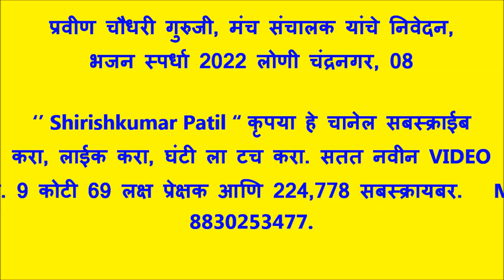प्रवीण चौधरी गुरुजी, मंच संचालक यांचे निवेदन, भजन स्पर्धा 2022 लोणी चंद्रनगर, 08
भजन स्पर्धा 2022 लोणी चंद्रनगर, उद्घाटन सोहळा,मंच संचालन प्रवीण चौधरी गुरुजी, बाल आणि महिला विभाग, एकूण गुण 200 पैकी बक्षीस वितरण
1) गुरुकृपा बाल भजन मंडळ तळेगाव शामजी पंत, 109, 2) गजानन बाल मंडळ राजुरा बाजार 106, 3) महिला मंडळ मोरचुंद 101, 4) महिला मंडळ काकडा 95, 5) बाल मंडळ अमडापुर 90, 6) बाल भजन मंडळ बेनोडा 83, 7) महिला मंडळ राजुरा बाजार 77 , 8) महिला भजन मंडळ वाडेगाव 71,,,
पुरुष विभाग एकूण गुण 200 पैकी
1) आदर्श भजन मंडळ निमगव्हाण 149, 2) राष्ट्रसंत भजन मंडळ जुनोना 139, 3) महाराणा भजन मंडळ यवतमाळ 128, 4) गुरुदेव भजन मंडळ आलोडा 116, 5) गुरुदेव भजन मंडळ माणिक वाडा 115, 6) गुरुदेव भजन मंडळ मोझरी गुरुकुंज 113 7) गुरुदेव भजन मंडळ सावंगा 111,, 8) जय बजरंग मंडळ अंबाडा 110, 9) गुरुदेव भजन मंडळ मंगरुळी पेठ 107 10)आडकुजी भजन मंडळ वरला 95 , 11) गुरुदेव भजन मंडळ खराळा 79, Shirishkumar Patil कृपया हे चानेल सबस्क्राईब करा, लाईक करा, घंटी ला टच करा. सतत नवीन VIDEO पहा, Mo, 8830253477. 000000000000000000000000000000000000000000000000